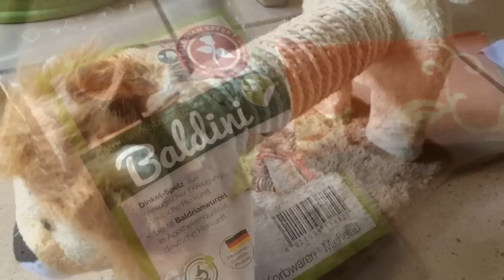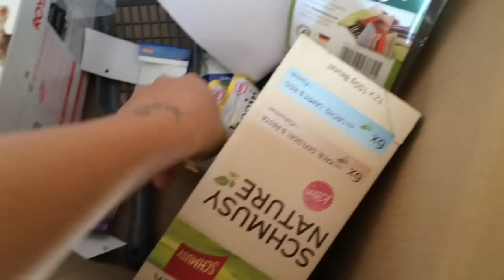HAUL Zooplus it, giochi, pappe e nicchia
Vi scrivo qui sotto i prodotti e i prezzi, ATTENZIONE perché i prodotti sono SCONTATI, quindi non fate pieno affidamento ai prezzi che scrivo io.

IN QUESTO VIDEO:
- 16x100g Schesir Kitten - Filetto di Pollo €5.99
- Gioco tiragraffi Leone - L28xP17xH18 cm €9.99
- 12x100g Set prova misto Miamor Ragù Royal Kitten - Pollo + Manzo in gelatina €6.99
- Doppia ciotola per gatti con supporto Trixie Eat on Feet - 2x300ml, Ø12cm €9.99
- Cuscinetto Baldini alla valeriana Set 2pz - Il Tuo Premio! €0
- 16x100g Iams Kitten & Junior - Pollo in salsa €4.99
- Catessy Snack Croccanti con Pollo & Formaggio 65g - il Tuo premio! €0
- Palettina a setaccio - 1pz €1.29
- Royal Canin Kitten Instinctive in Salsa - 24x85g - prezzo top! €19.99
- Frontline combo per gatti - 3 pipette da 0,5ml €17.99
- Gioco per gatti Hagen Catit Play-N-Scratch - Tappetino di ricambio €5.99
- Sottociotola Gatti Romantici - 40x30cm €1.49
- Set prova! 12x100g Schmusy Nature Kitten - 12x100g €6.99
- Nicchia Trixie Minou - beige / marrone €15.99

⚠️ ZONA SCONTI/CODICI ⚠️
Codice: MP77RKMU
💙 AMAZON PRIME GRATIS 30 GIORNI